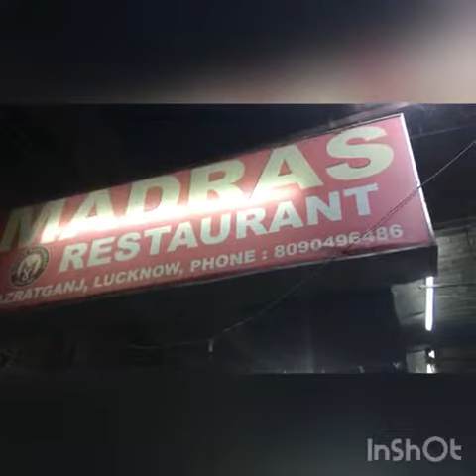PART1 MADRAS DOSA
Part 1. Madras Restaurant is one of the famous and oldest restaurants in Uttar Pradesh located in the busiest and posh Hazratganz Market. Their tasty and freshly cook Dosa is really the dish to die for. Your visit to Uttar Pradesh is not complete without trying this South Indian Dosa and other dishes. This video had been taken with the approval of the Madras Restaurant Owner.

Thank you very much for watching All my videos and thank you very much for your unlimited support of my channel.